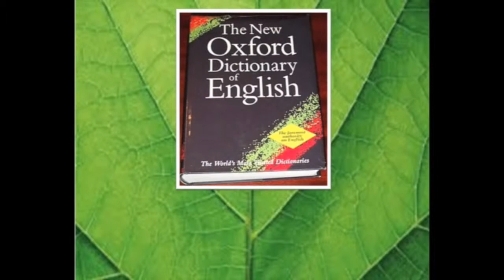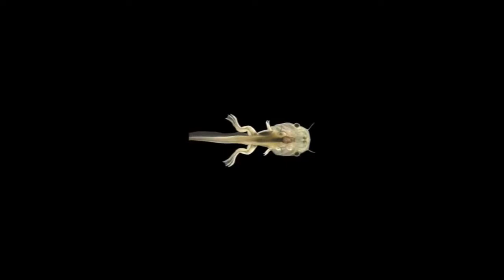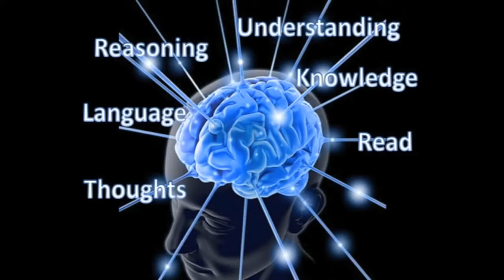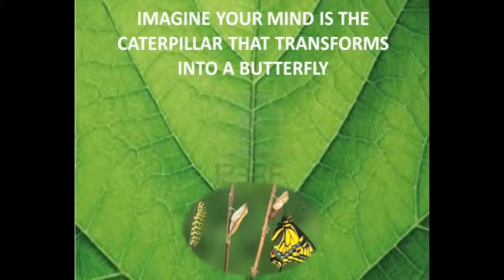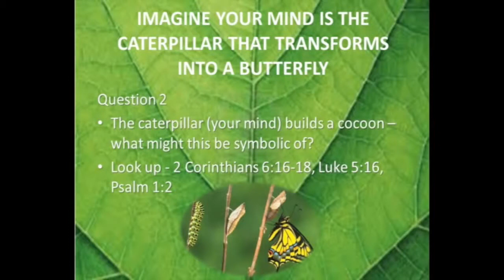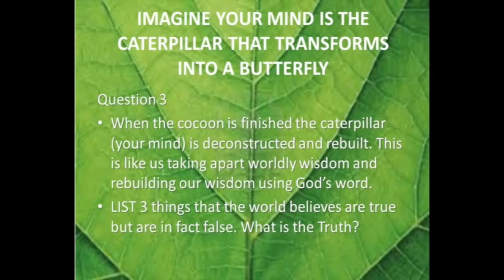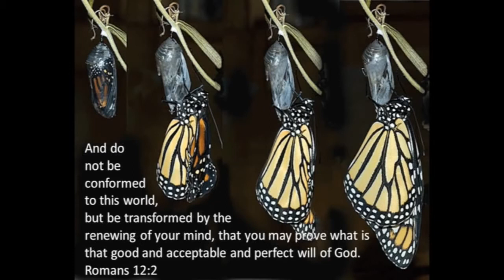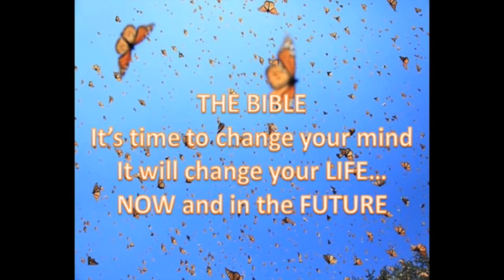The Bible Its time to change your mind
I gave this talk many years ago - I found it fascinating to compare the life cycle of a caterpillar to the life cycle of our own minds... The audio isn't 100% quality but it gets better into the talk - I hope you find this helpful.